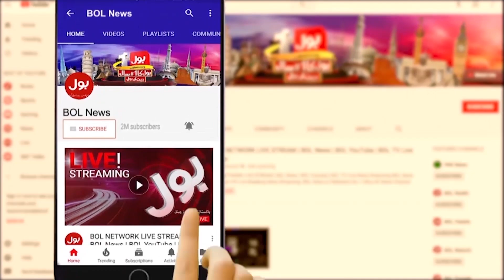Petrol Prices in Pakistan Decreased | Caretaker Govt Big Decision | Breaking News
Petrol Big Relief | Caretaker Government in Action | New Plane is Ready?